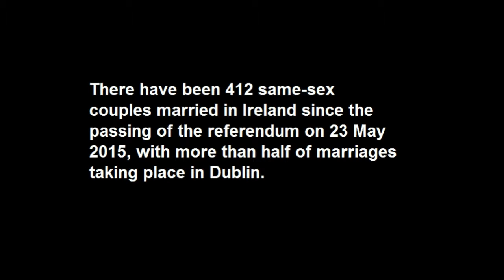Dublin Gazette speak to people one year on from same-sex marriage referendum.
On the anniversary of Ireland legalising same-sex marriage by referendum we speak to people in @pantibar about what it means to them.